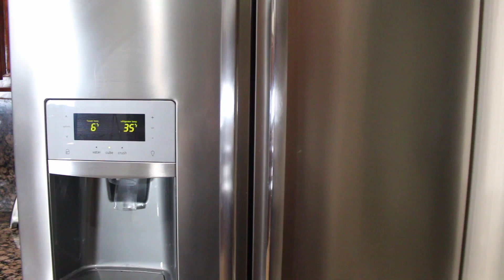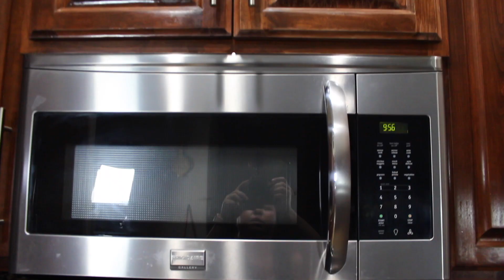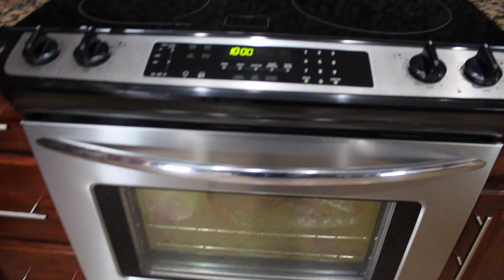TOUR DE MI COCINA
MAYO/27/2017.. TOUR DE MI COCINA..

Este video lo hice con mucho cariño para ustedes, ya que es donde les grabo los videos, y queria que conozcan de donde salen, espero y les guste ,gracias por todo el apoyo que me brindan siempre!! los quiero mucho, que dios me los bendiga..